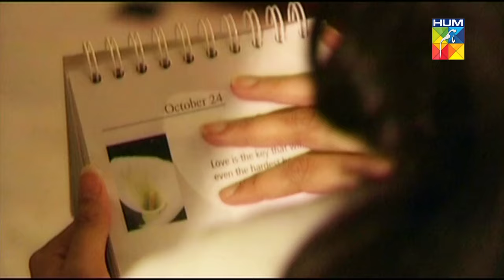Meray Pass Pass | OST by Atif Aslam & Hadiqa Kiyani | HUM Music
OST : Meray Pass Pass
Singer : Atif Aslam & Hadiqa Kiyani